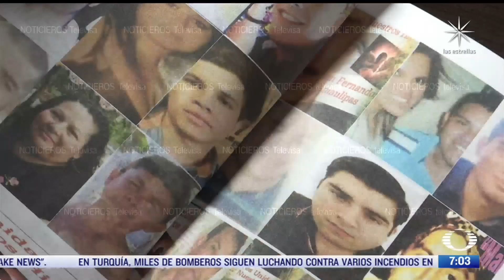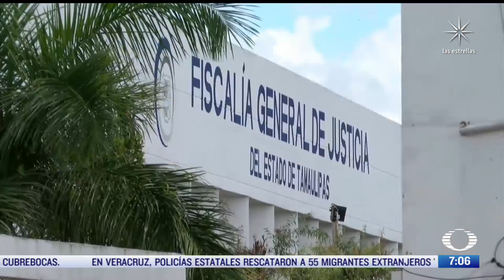Así es el campo de exterminio más grande de México - Despierta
Despierta accede al campo de exterminio más grande de México, ubicada en Tamaulipas, a unos kilómetros de la frontera con Estados Unidos, donde se ha encontrado media tonelada de restos humanos

NOTICIEROS TELEVISA

FOROtv